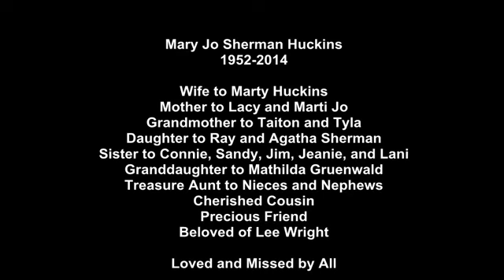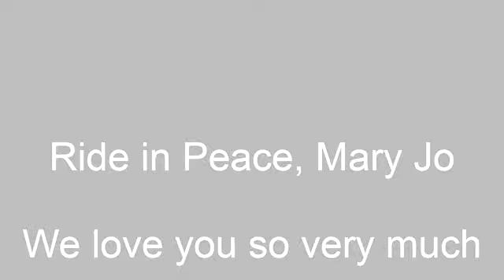tribute to mary jo (connie)